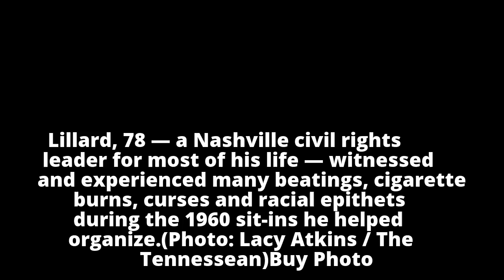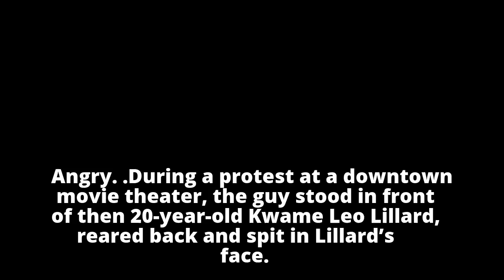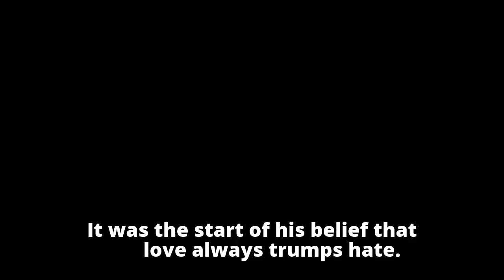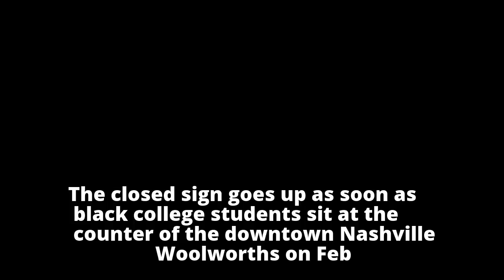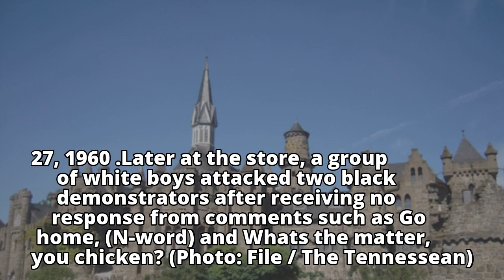After a white man spit in his face, civil rights protester saw a flash of humanity